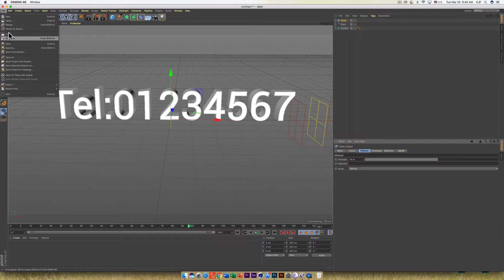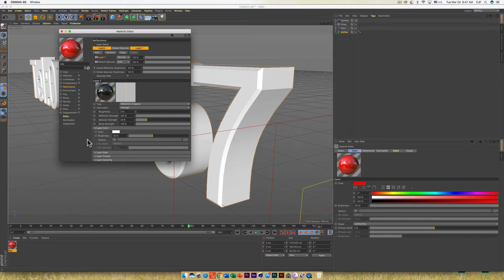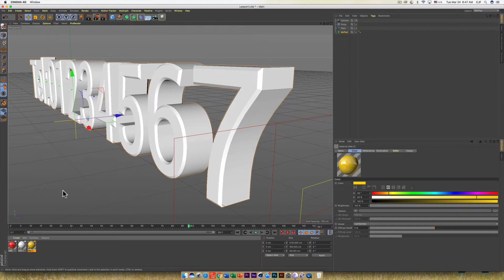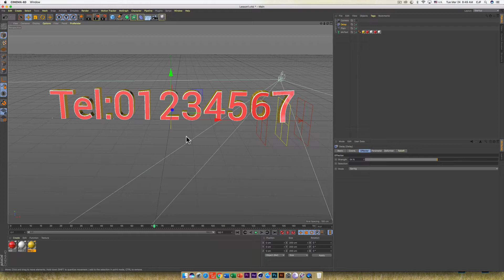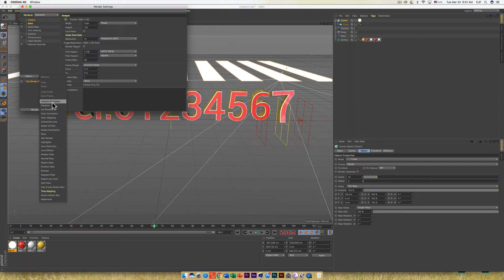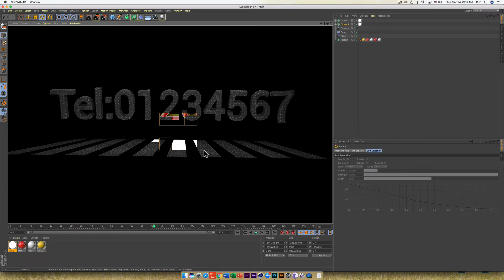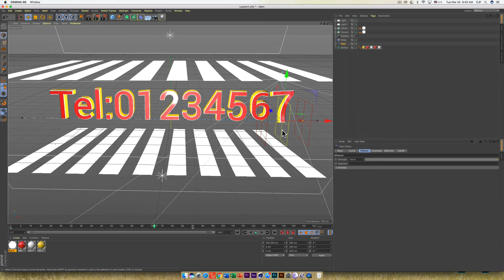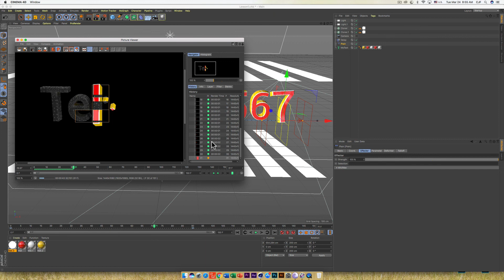Cinema 4d Lesson2